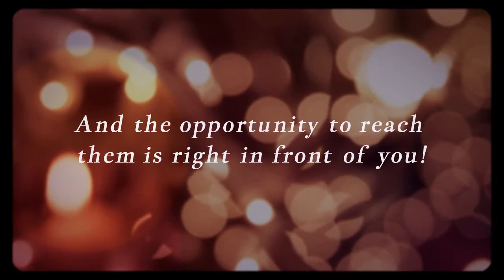Campaign Crafters Facebook Marketing